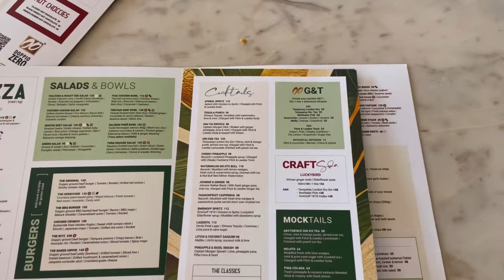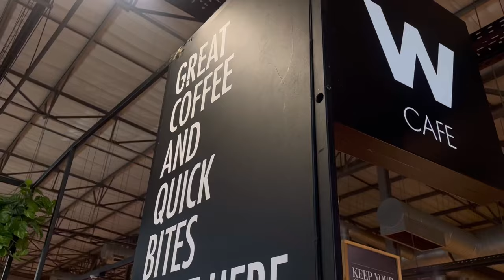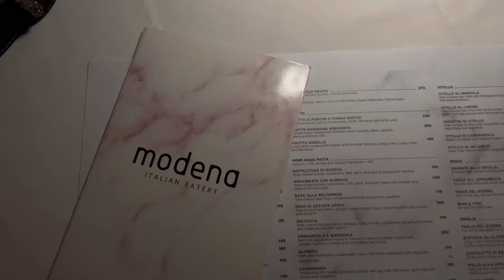VLOG|LETS GO TO ZARA|MR PRICE SHOES|LUNCH AT DOPPIO|WOOLIES COFFEE RUN|CREATING CONTENT&MORE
Heyyyy family welcome back to my YouTube channel if you’re new to this channel warm welcome to you my love.In this vlog we kick start off by window shopping at Zara listen that was fun and a bit torturing because what’s not nice at that store literally every second garment is jaw dropping 🤣🤣😭. Next up we headed to Mr Price ended the day with having a late lunch at doppio which is always a vibe. Next couple of days later we headed to woolies as the 1st stop then we headed to the capital followed by creating content for YDE since I am working with the brand. Later in the evening we headed out for dinner at my favourite restaurant called Modena. Lastly we end off the vlog by having breakfast at Paul and later quick snack at Aduna. This happened to be a mini vlog, unplanned but listen,I hope you enjoy this vlog just as much as I enjoyed putting it together for your enjoyment.Thank you so much for your support and watching my vlogs see you soon. I appreciate you all lots of love my loves🤍.

Let’s catch up on my other socials

Love Ndumi M xoxo

Time stamps
0:00- INTRO
1:12 - LETS WINDOW SHOP AT ZARA
2:41 - AT MR PRICE LETS BUY SHOES
2:55 - AT DOPPIO + DEBRIEF
4:56 - LETS GRAB COFFEE AT WOOLIES
5:30 - AT THE CAPITAL HOTEL + ROOM TOUR
8:31 - LETS HEAD OUT TO CREATE MAGIC
8:48 - CREATING CONTENT FOR YDE
9:27- BACK AT THE HOTEL
10:12 - LETS HEAD OUT FOR DINZ
10:24- DINNER @ MODENA
11:39 - SHOWER HOUR
11:48 - LETS DEBRIEF
13:07 - BREAKFAST AT PAUL
13:32- AT ADUNA
15:00 - OUTRO